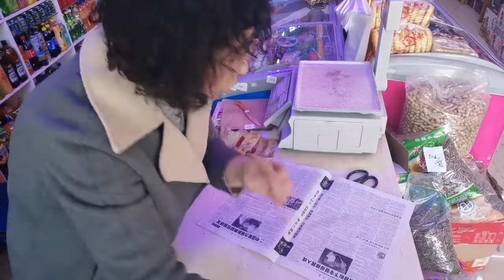蝴蝶兰小苗很从小养到大，有成就感，会🈶惊喜不断！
草原城市的美好生活
简介：展示草原森林人们的美好生活，传播正能量，看自然风景享美好生活